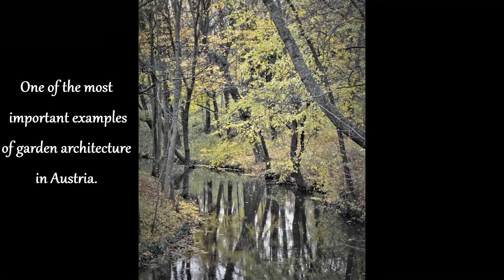Painting & Photographing פארק מצודת לקסנברג Laxenburg Castle Park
Art, Painting, Photography, Documentation, Environment, Nature,
Attractions

Painting & Photography Documentation
What distinguishes a true artist is (his or her) having something important to say and striving to deliver. Photography & painting are languages which use visual elements instead of words. In the following videos we use these techniques to briefly document the beauty and uniqueness of different items that are in the nature around us, objects that we feel very pleased to be surrounded by them.
Photography and painting are similar in that they are both capable of capturing moments in time accurately.
While a photograph has a direct relationship to the subject, the paint is applied by hand and is a subjective response of the artist to what he sees.
It is a series of videos; each one refers to one object and lasts 60 seconds. The total number of scenes in the eight albums is 100.
Our age (85) that we celebrate in beginning of year 2022 and the rest are an advance for next years. All of them were executed in the last 20 years (digital era).
This video is an item in album 8 titled; Sites, Abroad